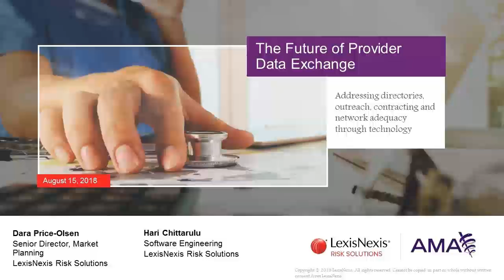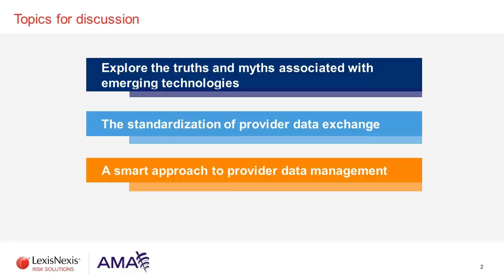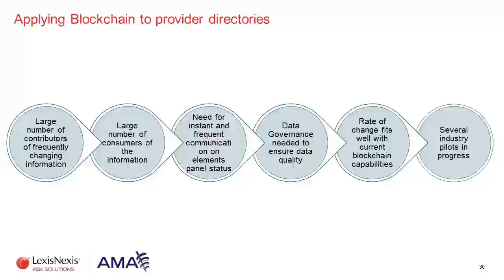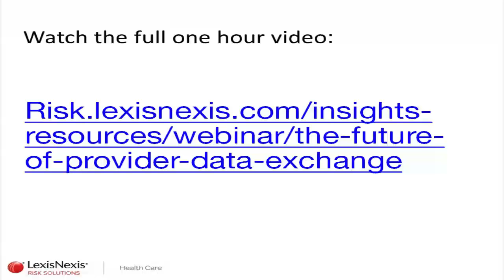The Future of Provider Data Exchange: Webinar Recap: Applying Blockchain to provider directories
This webinar discusses the promise and use of new technologies, like Machine Learning, APIs, and Blockchain, to facilitate the exchange of sharing provider information.  This excerpt includes a webinar overview plus discussion of applying Blockchain to provider directories.  Watch the full one hour video at:  Risk.lexisnexis.com/insights-resources/webinar/the-future-of-provider-data-exchange